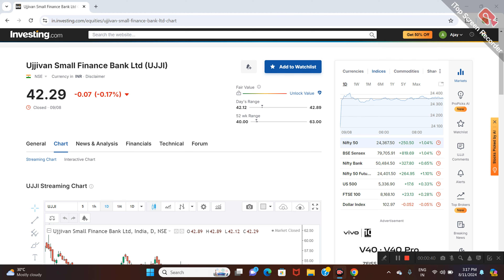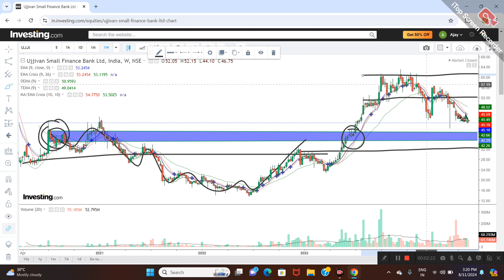Ujjivan Small Finance LTD SHARE NEWS | NEXT TARGET | LATEST NEWS | STOCK ANALYSIS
ujjivan small finance share news
ujjivan small finance latest news
ujjivan small finance bank share buy or not